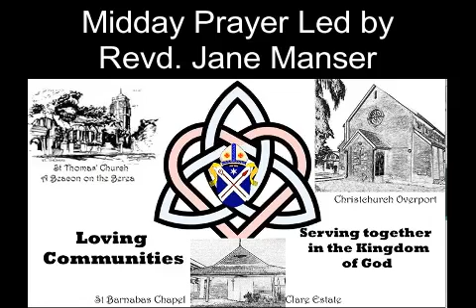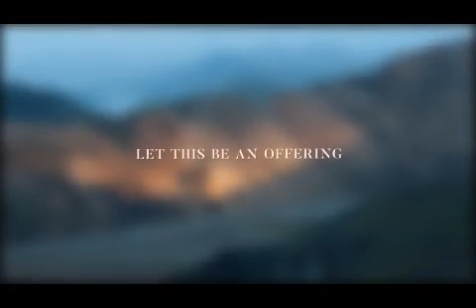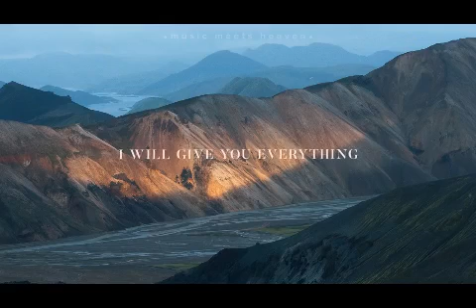MiddayPrayer Friday 19 November 2021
Revd Jane Manser, with Tamsin, leads today's midday prayer.  The prayer is ended with Covenant Worship's  " Make Room", available on YouTube